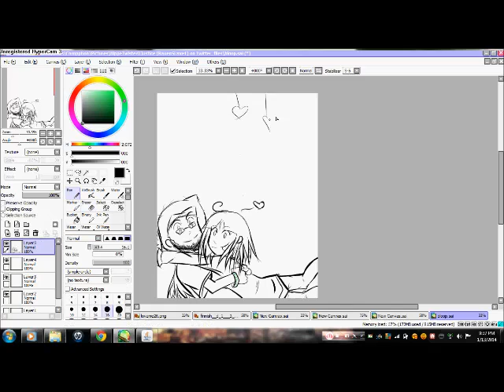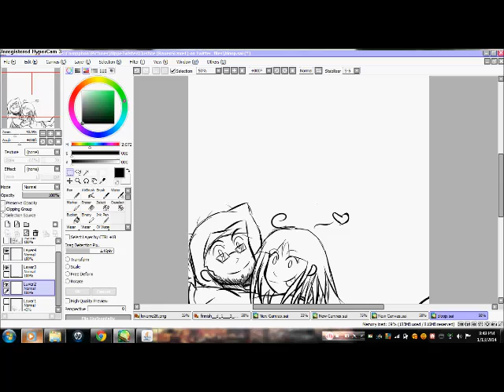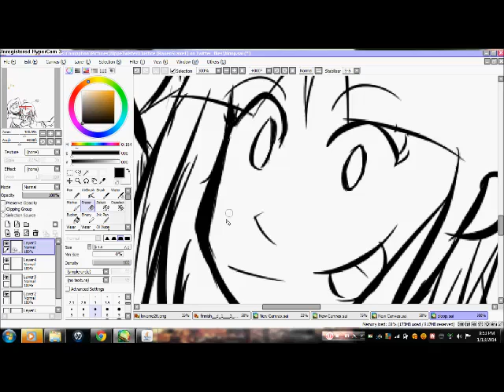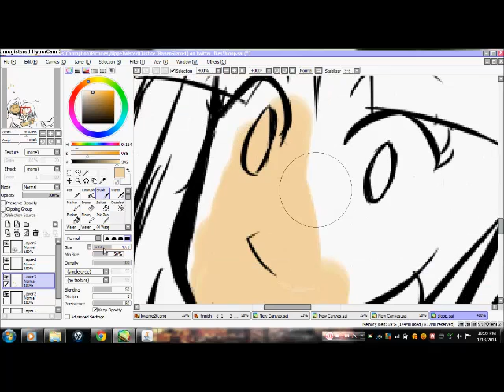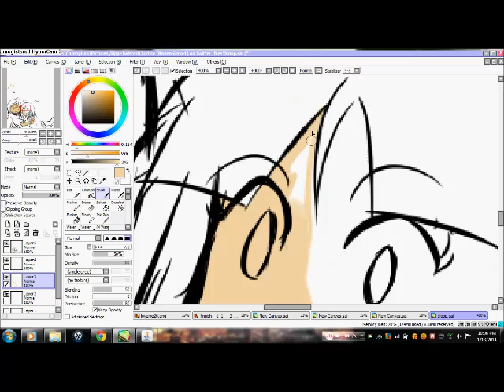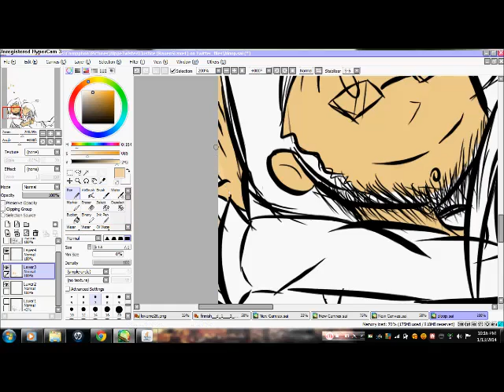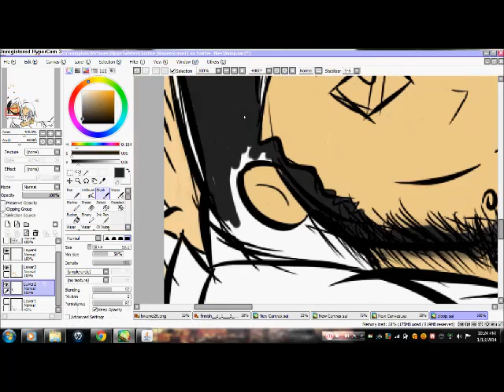Star Wars couple Speedpainting (part 1)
sooo uhh thats me and my boyfriend :D this is my first tablet speed paint hope you like it
Songs:
[Amatsuki] Toluthin Antenna
Len and Rin kagamin - Electric angle